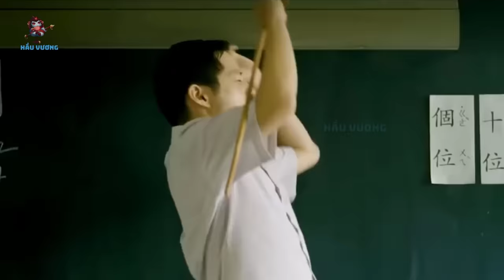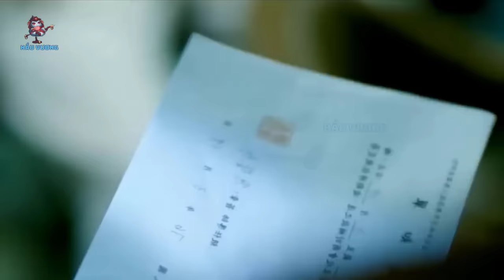Trẩu Tre Gia Nhập Jang Hồ Chém Nhau Với Các Băng Đảng Tại Khu Phố Đèn Đỏ|| review phim: monga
review phim: Phố đèn đỏ
tóm tắt phim: monga
bộ phim mô tả lại cuộc đấu tranh giữa các băng đảng trong quận khu phố đèn đỏ của đài loan năm 1980.